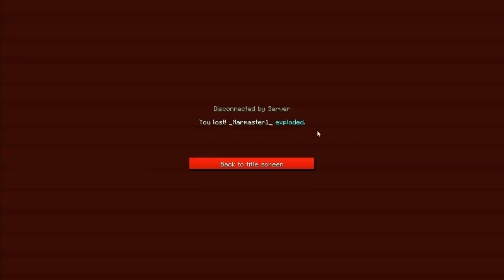Final Showdown 1 - HungerGames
Episode 1 von bald mehreren :)